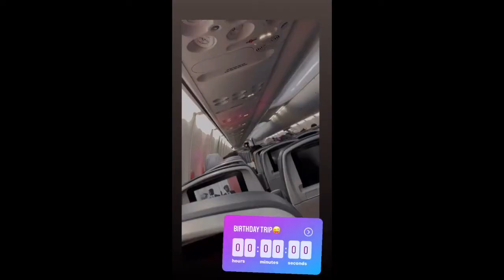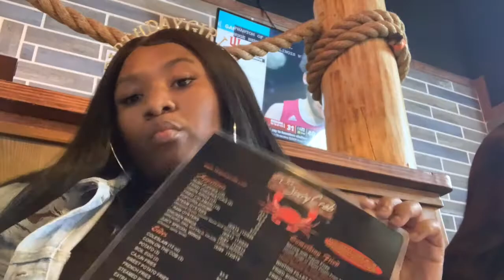MY LONG OVERDUE ATLANTA VLOG (ALL-STAR WEEKEND RUINED MY BIRTHDAY TRIP) *Guess Who I Ran Into😱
Thank you for always rocking with me. I love each and every single one of y'all. Im giving y'all some of the best content. I love y'all & thanks for supporting me. I love y'all so much. Thank you for supporting me